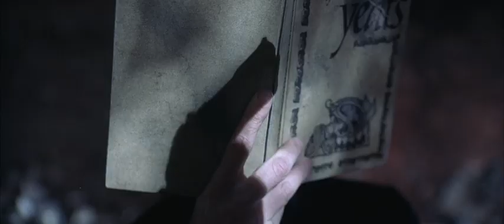Equilibrium - Kurt Wimmer, Christian Bale, John Preston, Sean Bean, Partridge, 2002